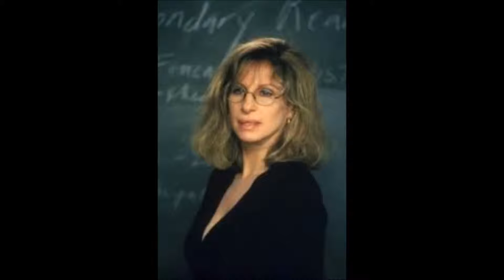CULTURE CLUB I'LL TUMBLE 4 YA